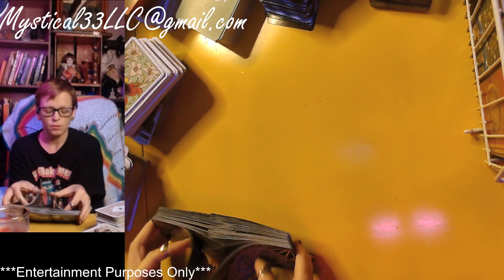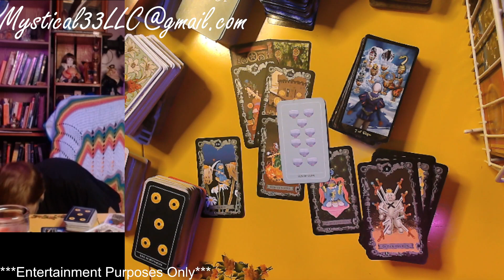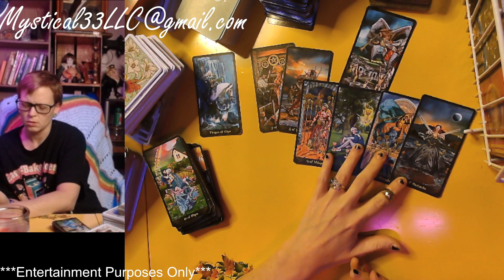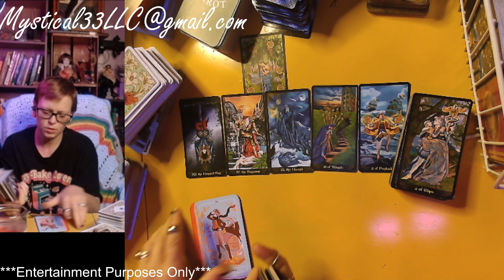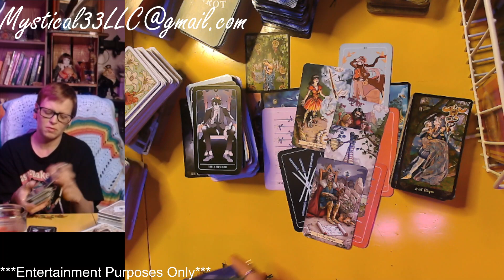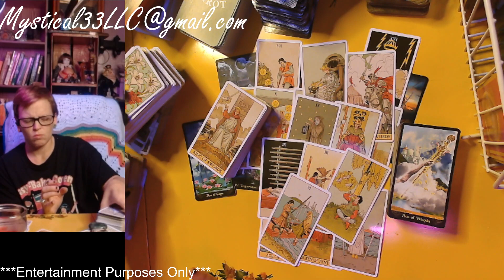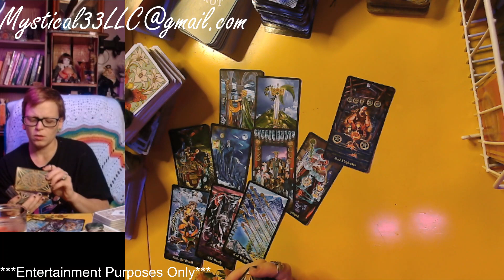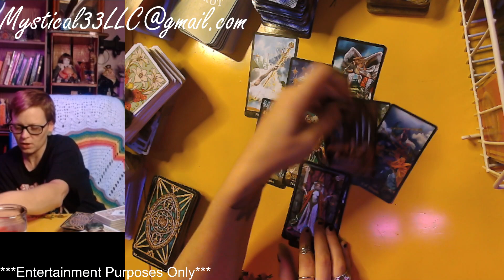CRAZY DRAMA GOING ON BEHIND THE CURTAINS...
🦋To Book a Personal Reading:

You will receive a video link which will take you to my channel so you can privately view your video. 💗🦋

KYLIES TRUE INTENTIONS TOWARDS TIMOTHEE: 00:00
KYLIES TRUE FEELINGS TOWARDS TIMOTHEE: 15:22
TIMOTHEES TRUE INTENTIONS TOWARDS KYLIE: --
KYLIES TRUE FEELINGS TOWARDS ZENDAYA: 23:43
KYLIES TRUE INTENTIONS TOWARDS ZENDAYA: 34:48
KYLIES ENERGY TOWARDS TRAVIS SCOTT: 45:12
TRAVIS'S CURRENT FEELINGS TOWARDS KYLIE: 53:06